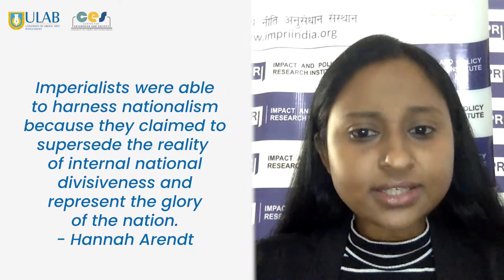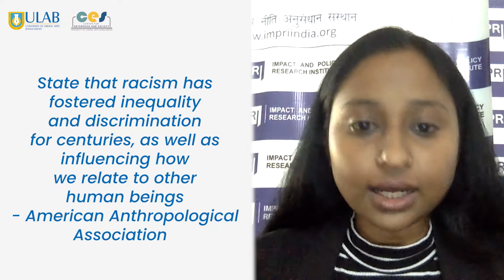Lecture 3: Nation, Race and Crisis across the Globe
The aim of this course is to introduce diversity, tolerance & pluralism to the students in order to develop the approaches and skills they need for participating in a pluralist, democratically governed society. This course will help them to understand the nature of social, political, religious and racial diversities.